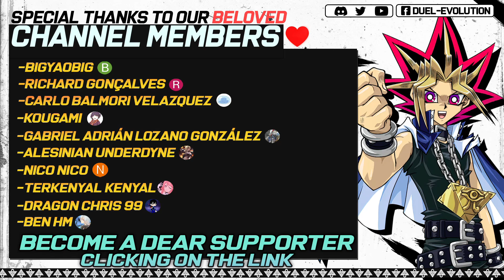Blackwing - FULL Synchro | Replays 🎮 + Decklist ✔️ | Edopro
Another blackwing deck? No! This is a FULL SYNCHRO deck. 15 Synchro monsters in the extra deck.

⌚Timestamps⌚
0:00 | Intro
0:06 | Deck intro
0:15 | VS Spright (WIN)
1:30 | VS Tearlaments (WIN)
2:59 | VS Swordsoul (WIN)
4:32 | VS Branded (WIN)
7:04 | VS Rikka (WIN)
8:11 | VS Invoked (WIN)
9:48 | VS D/D/D (WIN)
11:07 | VS Dragon Link (LOSE)
14:27 | VS Altergeist (LOSE)
16:25 | Decklist
16:41 | Channel Members ❤️
16:48 | Outro

🗃️▪️ Decklist:

👹▪️ Monsters (27):

Byssted Druidwurm
Byssted Magnumut x2
Blackwing - Simoon the Poison Wind x3
Blackwing - Bora the Spear
Blackwing - Zephyros the Elite x2
Blackwing - Shamal the Sandstorm x3
Blackwing - Suthri the Illusory Spark x3
Blackwing - Gale the Whirlwind
Blackwing - Steam the Cloak
Ash Blossom & Joyous Spring x3
Blackwing - Harmattan the Dust
Blackwing - Vata the Knave x3
Blackwing - Chinook the Snowstrike
Blackwing - Oroshi the Squall
Effect Veiler

✨▪️ Spell (8):

Black Feather Whirlwind x2
Black Whirlwind x3

☯▪️Trap (5):

Blackwing - Twin Shadow x2

🌀▪️Extra Deck (15):

Black-Winged Assault Dragon x3
Blackwing Full Armor Master
Baronne de Fleur
Hot Red Dragon Archfiend Abyss
Draco Berserker of the Tenyi
Blackwing - Silverwind the Ascendant
Black-Winged Dragon x2
Assault Blackwing - Raikiri the Rain Shower
Blackwing Tamer - Obsidian Hawk Joe
Blackwing - Boreas the Evil Wind x2
Blackwing - Nothung the Starlight

  🎵▫ Demetori - Reverse Ideology.
  🎵▫ Thousand Leaves - Sea of Eyes.
  🎵▫ Ezuka - Burn Your Enemies.
  🎵▫ Demetori - Inching of the Shinning Needle.
  🎵▫ Crow's Claw - Two of Fairies.
  🎵▫ Crow's Claw - The last emotion.